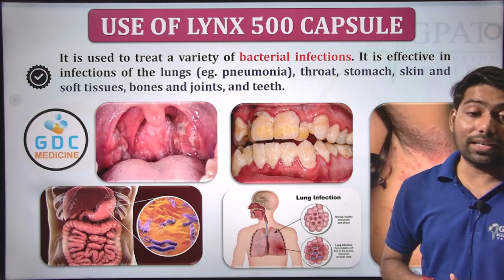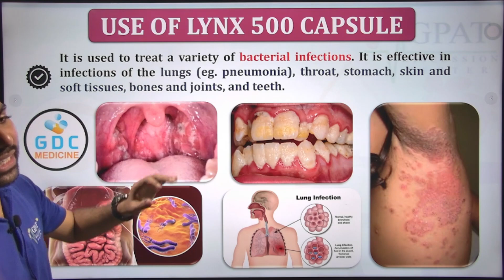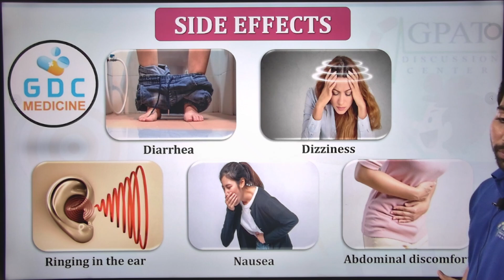Lynx 500mg capsule review |बैक्टीरिया से होने वाले संक्रमण | Lincomycin capsule benefits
✔Comments..👍
Org Code for iPhone = GDCCLASS
🩸B. Pharm (1st to 8th Semester) e-notes
1. Lincocin injection
2. Lynx injection | lynx injection 2ml
3. Lincobest injection
4. Lycin injection
5. Olinc injection

Lincomycin injection | lynx injection 2ml use to treat bacterial infection
In this video we learn about lynx injection | lincomycin injection | lincocin injection general information such as-

1. Lincomycin injection strength
2. Lincomycin injection brand name
3. Lincomycin injection uses | lynx injection uses
4. Lincomycin injection contraindications
5. Lincomycin injection side effects | lynx injection side effects
6. Lincomycin injection dosage

Lynx 500 Capsule Uses in Hindi
Lynx 500 Capsule Use in Hindi
Lynx 500 Capsule Kis kaam aati hai
Lynx 500 Capsule Review
Lynx 500 Capsule Use
Lynx 500 Capsule Side Effects
Lynx 500 Capsule Dose
Lynx OD 1000 ka kya kaam hai
Lynx OD1000 Ka Indication
Lynx OD 1000 Kaise Work Karta Hai
lynx
Lincomycin
tab. Lincomycin od
Tablet Lincomycin od 1000
Lynx injection.
Lynx injection 2 ml uses Telugu.
Lynx injection uses in Telugu.
Lynx injection use hindi.
Lincomycin injection.
Lincomycin injection uses in Hindi.
Lincomycin injection uses in Urdu
lynx injection uses
lynx injection 2ml uses
lynx injection kis kaam aata hai
lynx injection 1ml
lynx injection kaise lagate hain
lynx injection 2ml uses in hindi
lynx injection ke fayde
lynx injection uses in bengali
lynx injection molded
lincocin capsule dosage
lincocin capsule uses
lincocin capsule benefit
lincocin capsule side effects
lincocin capsule contraindications
lincocin capsule review in urdu
How to use lincocin capsule.
lincomycin injection
lincomycin capsule
lincomycin 500 mg
lincomycin
lincomycin injection
lincomycin capsule uses
lincomycin hydrochloride suspension
lincomycin tablet
lincomycin hydrochloride sustained release tablets 1000 mg
lincomycin injection usp
lincomycin capsules ip
lincomycin capsule
lincomycin 500mg capsule
lynx 500 capsule in hindi